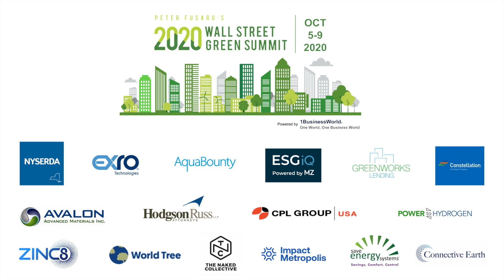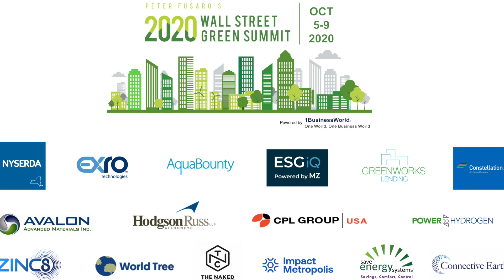Intelligent Electrification | Sue Ozdemir | 2020 Wall Street Green Summit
Intelligent Electrification: Next Generation Energy Conversion in Electric Motors and Batteries | Sue Ozdemir | CEO, Exro Technologies | 2020 Wall Street Green Summit